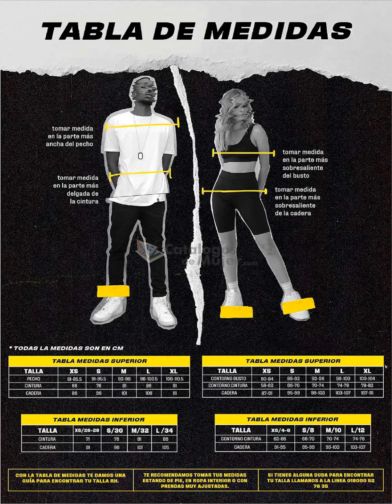Catálogo REAL HUMAN YERBABUENA campaña 4 2022 COLOMBIA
HERMOSAS hoy les comparto el nuevo -  Catálogo REAL HUMAN YERBABUENA campaña 4 2022 COLOMBIA

                 --♥♥♥♥♥ SÍGUEME AQUÍ ♥♥♥♥♥--